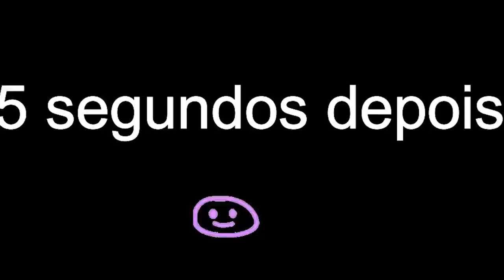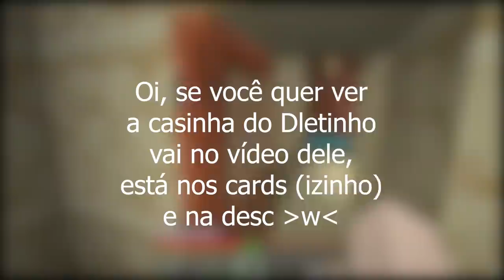A MINHA NOVA CASA na MONTANHA do DESERTO! / Minecraft Irmandade #05